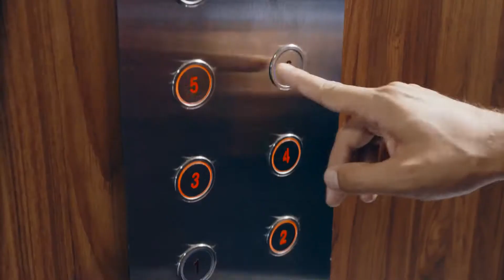innocent 'Rooftop Breakfast'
Director / Danny Sangra
Director of photography / Sean Conaty
AD / Angelo Antonucci

Producer / Tabetha Glass-Jackman
Executive producer / Margo Mars

Production company / Lief
Agency / Mother London

Local production (Chile) /  Goodgate

Colorist / Jack McGinity @ Time Based Arts